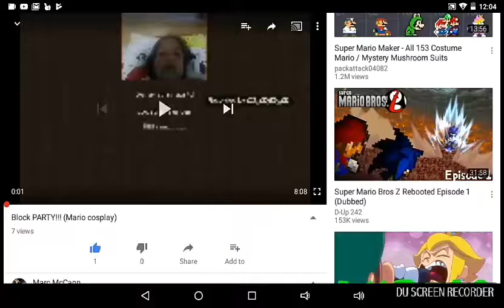Reaction time!:Marc McCann Block Party! (Mario cosplay)